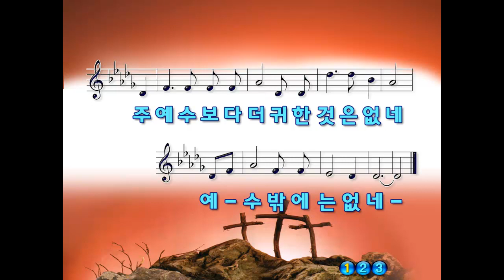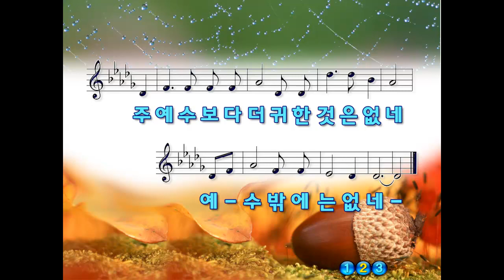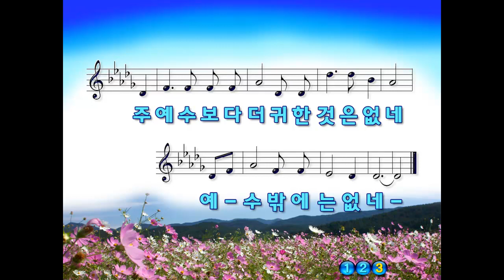주예수보다 더 귀한것은 없네 오르간연주